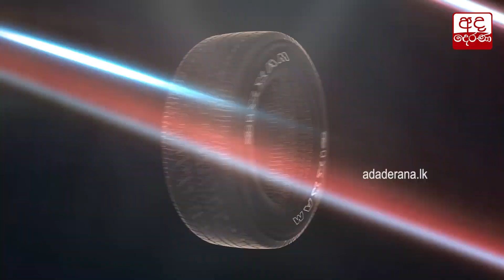ඡන්දය දෙන්න ඕනේ අපිත් එක්ක මැරෙන එකෙකුට නෙමෙයි... පල්ලේගම විජිත හිමි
Shouldn’t vote for someone who would die with us - Vijitha Thero